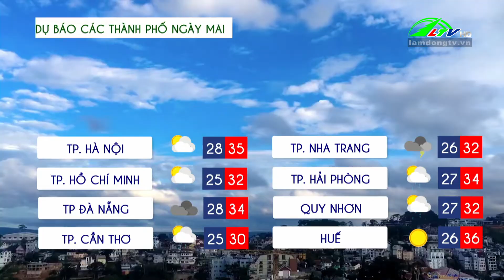Dự báo thời tiết ngày 05/09/2024 | Lâm Đồng TV